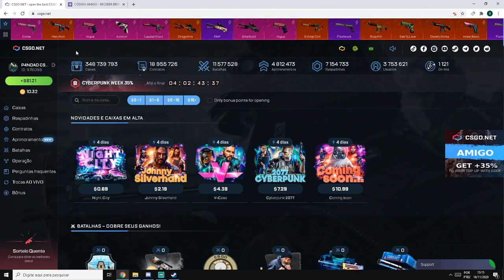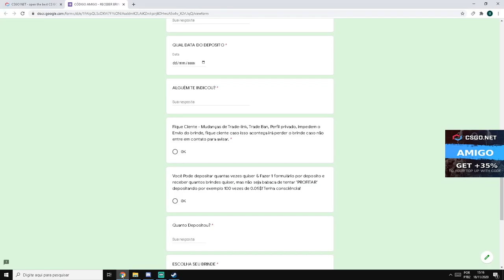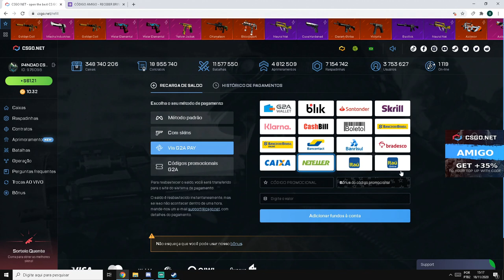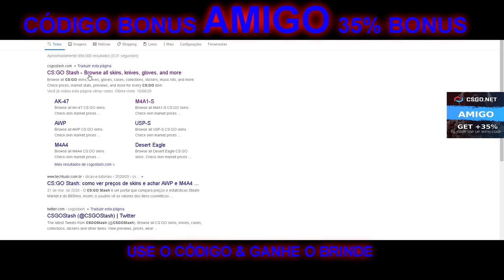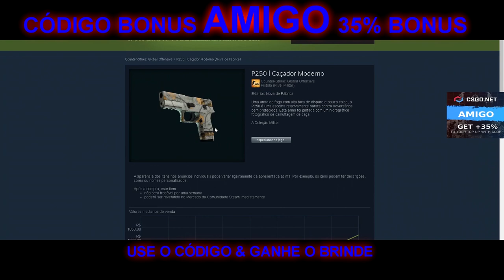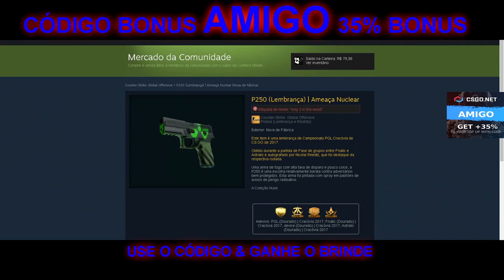ESSA CAIXINHA é BARATA mas SERÁ que DA PROFIT?